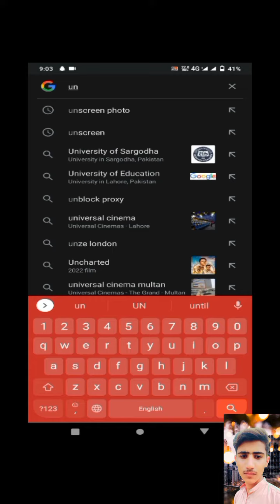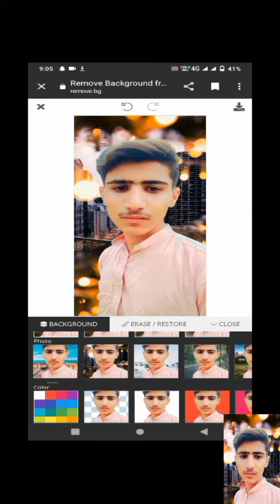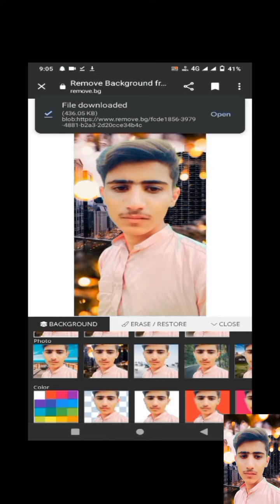فوٹو ایڈیٹنگ کرنے کا طریقہ picture editing Karne ka tarika